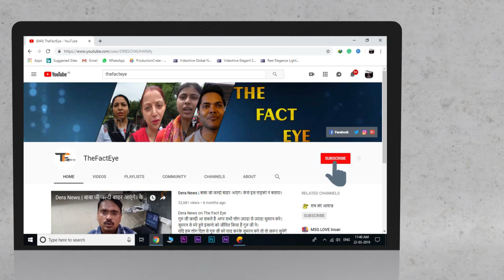डेरा सच्चा सौदा के अंदर बैठी महिलाओं ने बताया अंदर का असली सच| नींदको के मुंह पर जोरदार तमाचा